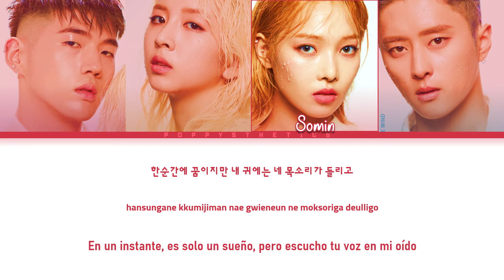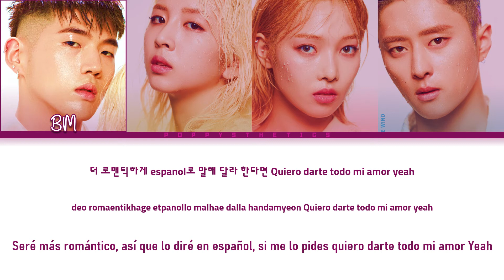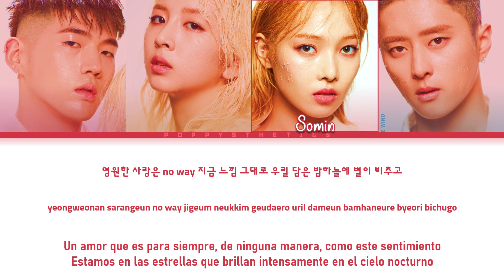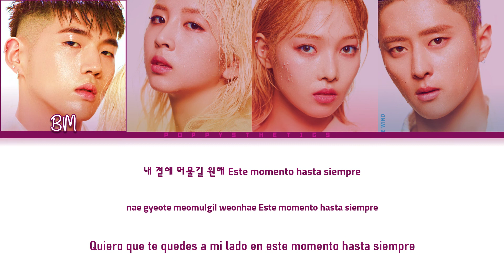KARD (카드) - Dímelo (Traducida al Español + Color Coded Lyrics Esp/Han/Rom)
• Artista : KARD
• Canción : 05. Dímelo
• Álbum : RIDE ON THE WIND
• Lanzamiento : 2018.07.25